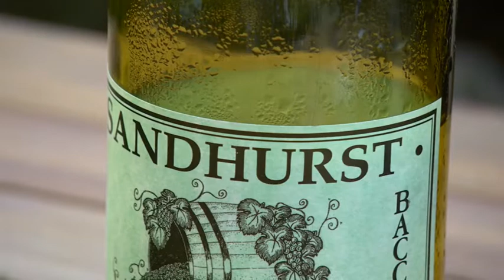Wine Video 12 - English Bacchus with Goats Cheese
Rebecca Dunphy shares a heavenly wine and food pairing for English goat's cheese. The classic match for goat's cheese is Sauvignon Blanc, but Rebecca introduces us to one of the best matches for our creamy, tangy goat's cheeses - Bacchus.

Ragstone -- it's not the fresh mild variety, instead it's dense and full flavoured.

The Bacchus comes from Sandhurst Vineyards, in Kent -Trophy winner at the English and Welsh Wine of the Year Competition. It's not dissimilar to a New Zealand Sauvignon with the typical aromas of elderflower, grapefruit and gooseberries, but there is a delicious hint of lychees and a herbal pepper like twist. It's dry but packed full of fruit flavours and mouth watering acidity.

Bacchus and goats cheese actually share similar qualities -- both are fresh, tangy and share a herbal, grassy, lemony edge. Goats' cheese -- they really do bring out the best in each other.